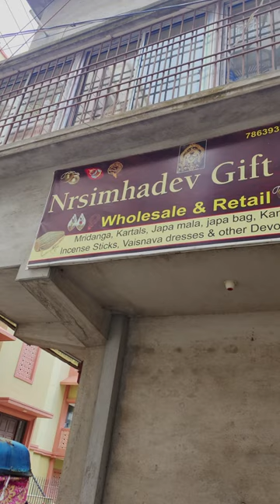My favorite Store in Sridham Mayapur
(Become a member - get early access to videos - stay in touch)

▶UPI: sudevi@icici

Peter Panstingl
IFSC Code: ICIC0004024
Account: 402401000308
Swift Code: ICICINBBCTS

-Bhagavat Gita (Eng)
-Bhagavat Gita (Hindi)

Peter Panstingl
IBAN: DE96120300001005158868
BIC: BYLADEM1001

Send Bitcoin (BTC):
▶3QULrrC3JjqfMHBV6eMc63EBfhwyyC1CqY

Send BitcoinSV (BCHSV):
▶14yQ9T7BFL9r1gceYrb1e5qowaXbSuzXgv